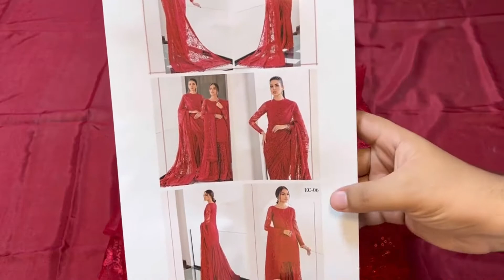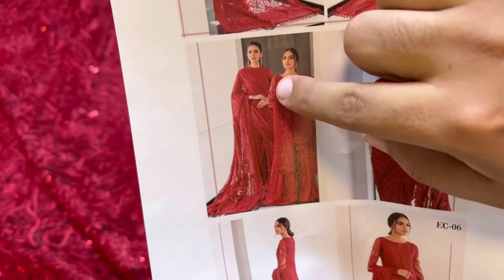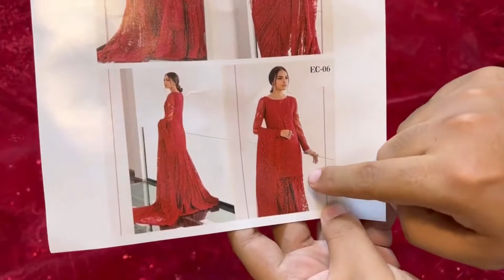BAROQUE CHANTELLE RED SAREE EC-06 available in qirat collection contact us:03407829096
BAROQUE CHANTELLE EMBROIDERED CHIFFON 22- BAROQUE – EC-06 Red

MBROIDERED NET BLOUSE FRONT (1 PC)

EMBROIDERED NET BLOUSE BACK (1 PC)

EMBROIDERED NET SLEEVES

EMBROIDERED NET SAREE PALLU

EMBROIDERED NET SAREE FALL

EMBROIDERED NET SLEEVES PATCH

EMBROIDERED NET NECKLINE PATCH

EMBROIDERED NET BODY PATCH

EMBROIDERED NET SAREE BORDER

EMBROIDERED NET SAREE PALLU BORDER